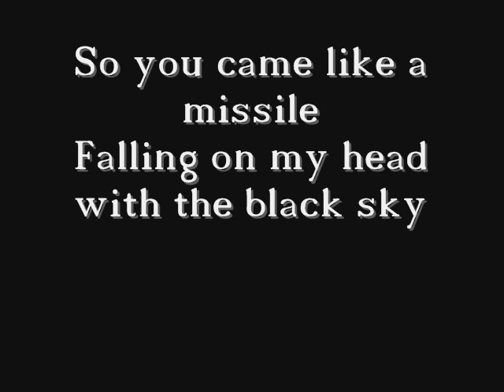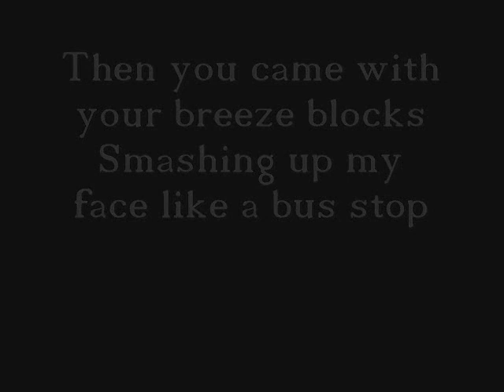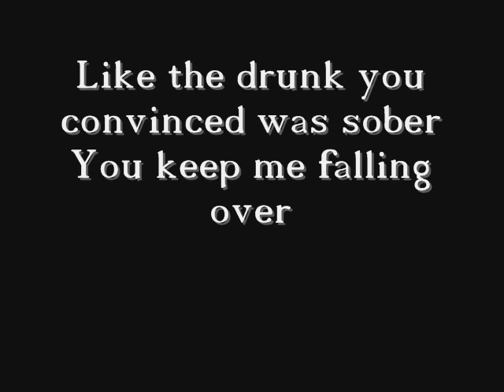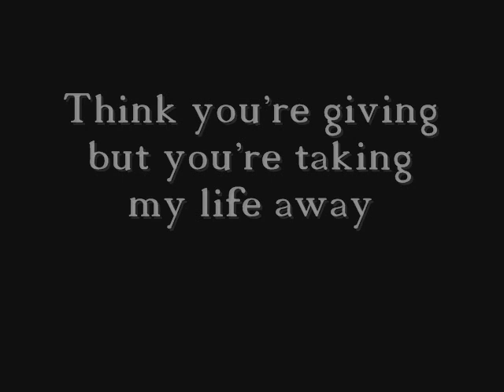IAMX - Missile Lyrics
Lyrics:
So you came like a missile
Falling on my head with the black sky
Think you're giving but you're taking my life away

Then you came with your breeze blocks
Smashing up my face like a bus stop

Like the drunk you convinced was sober
You keep me falling over
- In the daylight

With the best of intentions
You tried to give an ocean directions

Leaving me the whole world in exile